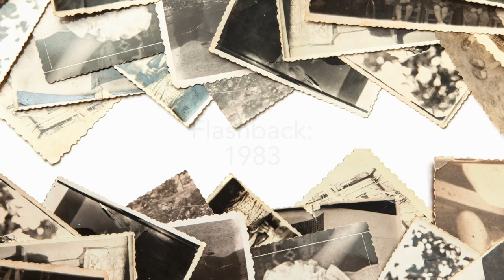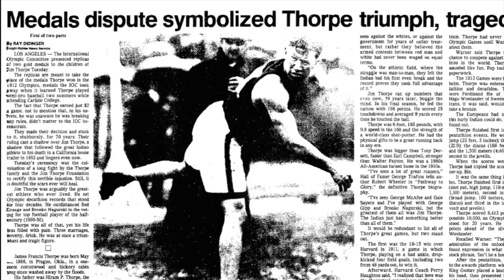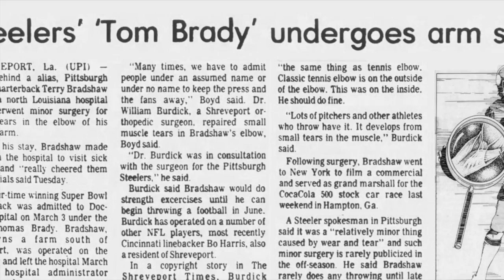Flashback to 1983 - A Timeline of Life in America